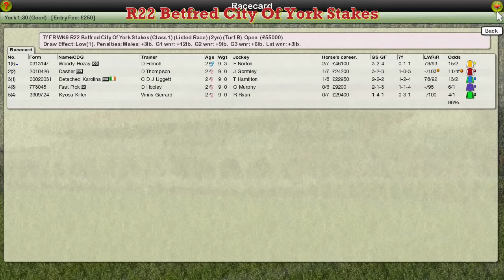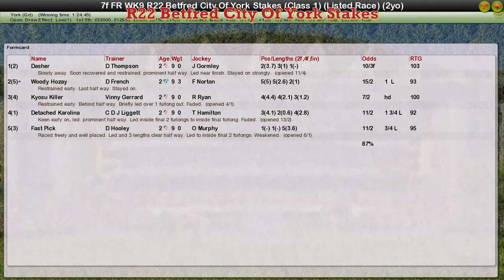FR WK9 R22 Betfred City Of York Stakes